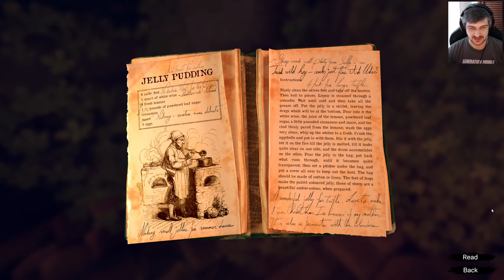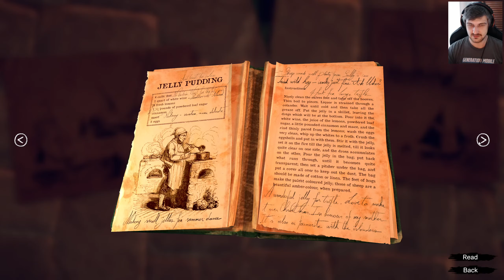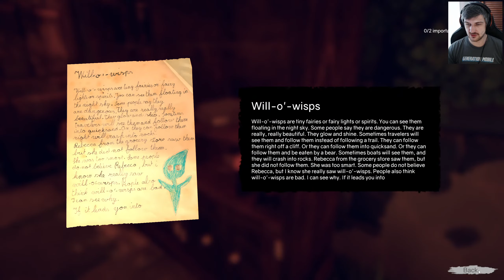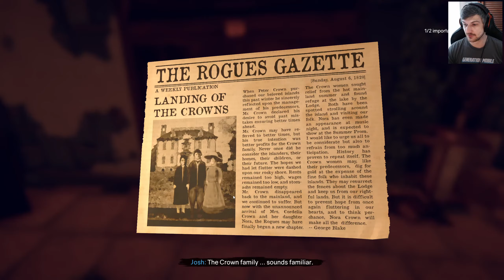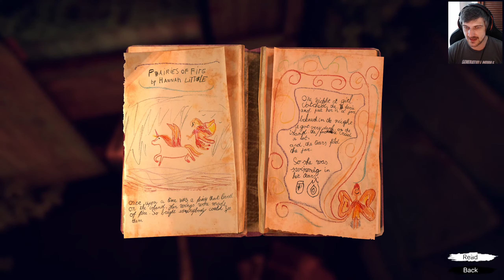Ghost on the Shore - Demo Playthrough (Recorded Live)